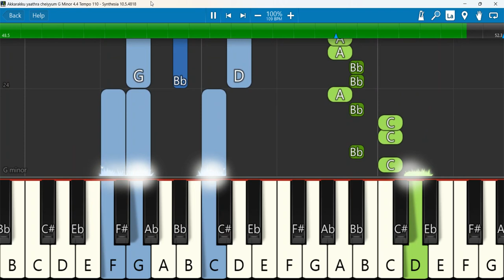Akkarakku yaathra cheiyyum Keyboard Notes G Minor 4 4 Tempo 110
Akkarakku yaathra cheiyyum seeyon sanchari | Malayalam Christian Worship songs | Maramon Convention
Keyboard Notes